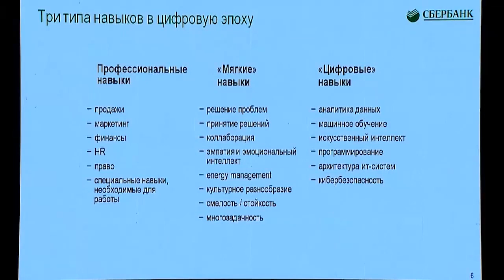Что общего между Грефом и идеологами нацизма? | ГЕРМАН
РИА Катюша специально подготовили небольшой ролик, позволяющий сравнить идеологию этого банкира-трансгуманиста с другими идеологами — теми самыми, про которых вспомнил в михалковском «Бесогоне» Александр Розенбаум.